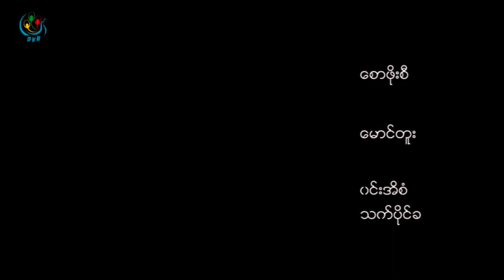DVB - အစုိးရတပ္နဲ႔ ဒီေကဘီေအ တုိက္ပြဲေတြျဖစ္ခဲ့တဲ့အေပၚ ကရင္ေဒသခံမ်ားအျမင္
DVB TV - အစုိးရတပ္နဲ႔ ဒီေကဘီေအ တုိက္ပြဲေတြျဖစ္ခဲ့တဲ့အေပၚ ကရင္ေဒသခံမ်ားအျမင္
ရုိက္ကူး - ေစာဖုိးစီ
တည္းျဖတ္ - ေမာင္တူး